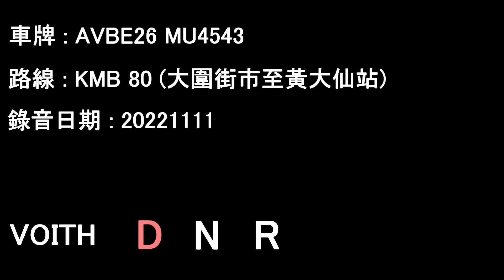[D9A/Voith][Audio] Volvo B9TL/KMB AVBE26 MU4543@80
Date: 11/11/2022

Tai Wai Market to Wong Tai Sin Station

Volvo B9TL 12M w/Enviro500 Body
Operator: Kowloon Motor Bus
Fleet number: AVBE26
License plate: MU4543
Engine: Volvo D9A-340
Gearbox: Voith DIWA864.5